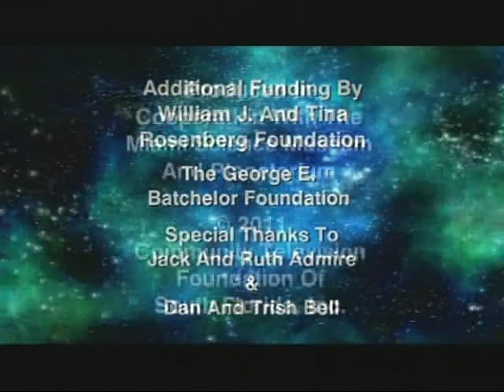Jack Horkheimer Star Gazer 1 Minute April 25- May 1, 2011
"Stars, Planets And The Moon For Astronomy Day This Year"